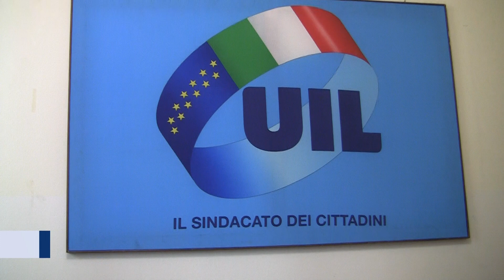ReStart: percorsi formativi gratuiti per chi è in cerca di occupazione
Riqualificazione digitale per il futuro del Lavoro: è il progetto Restart, l’iniziativa selezionata e sostenuta dal Fondo per la Repubblica Digitale,  volta a supportare la formazione e l’aggiornamento professionale nelle regioni del Mezzogiorno  portata avanti dalla Uil  Sicilia